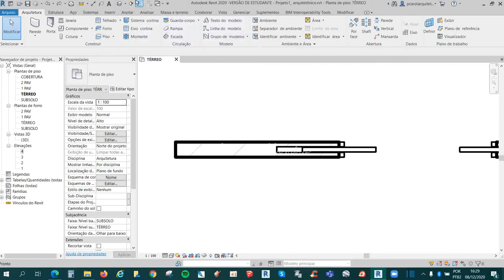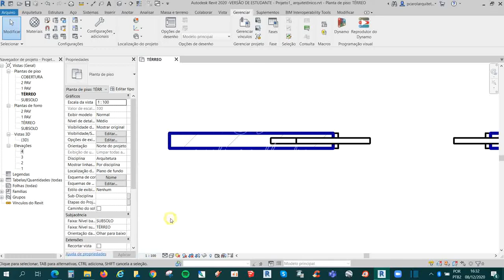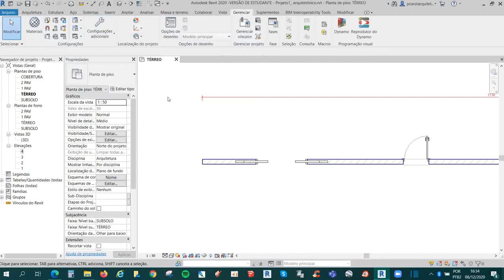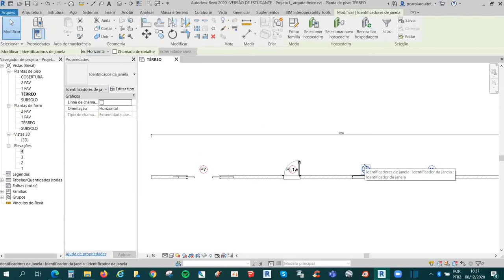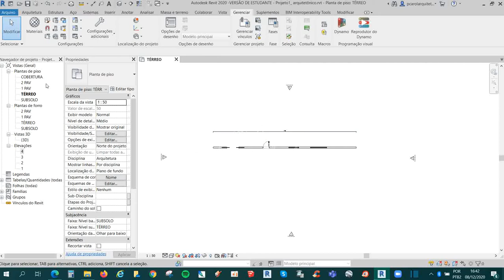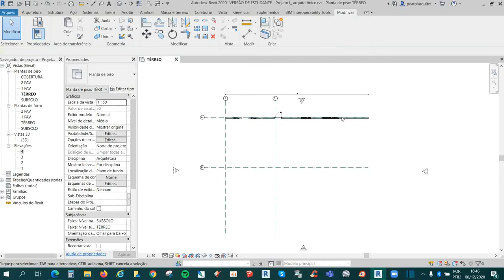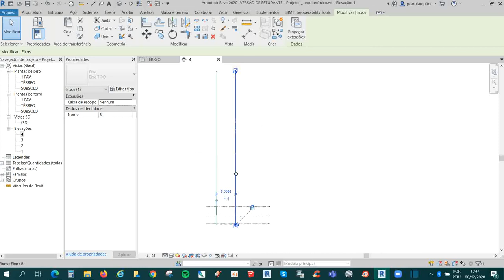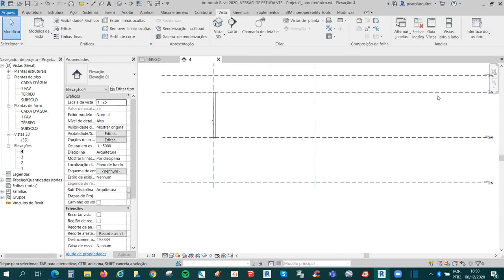REVIT EAD 2020 - 3.1 Como iniciar um projeto?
3.1 Configurações do projeto
3.1.1 Estilos de objetos
3.1.2 Espessuras de linhas
3.1.3 Unidades de Trabalho
3.1.4 Níveis e pavimentos – Level
3.1.5 Linhas de Eixo – Grid